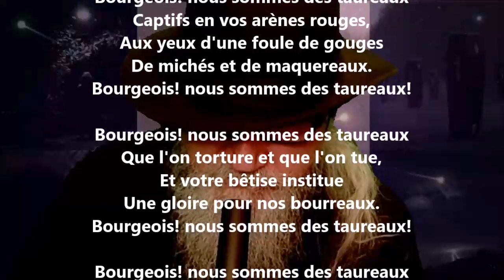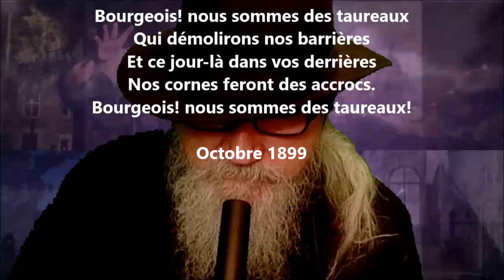Les taureaux - Gaston Couté lu par Yvon Jean